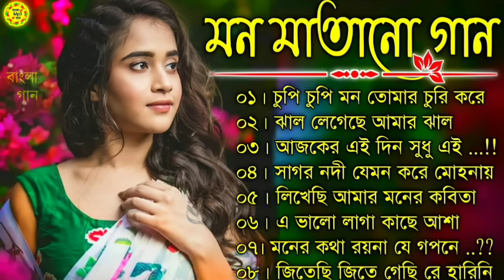বাংলা গান || Super Hit Bengali Song || Romantic Bangla Gaan 💘Bengali Old Song 💘90s Bangla Hits Gan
বাংলা গান || Super Hit Bengali Song || Romantic Bangla
Gaan 💘Bengali Old Song 💘90s Bangla Hits Gan

Super Hit Bengali Song || বাংলা গান | Romantic Bangla

Hit Bangla Gaan || Romantic Bangla Gaan |
Bengali Old Song | 90s Bangla Hits | Bangla mp3